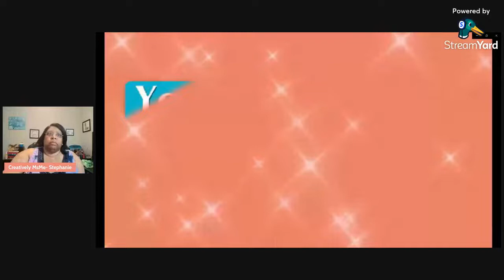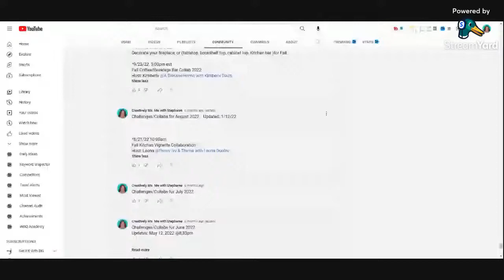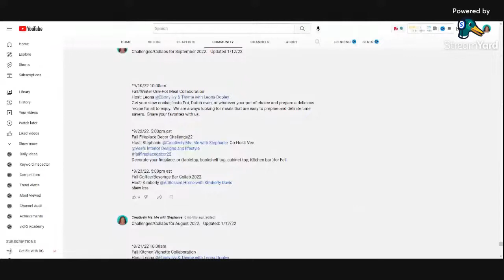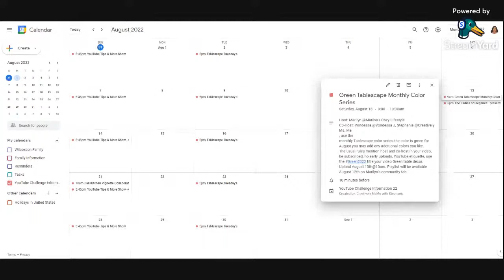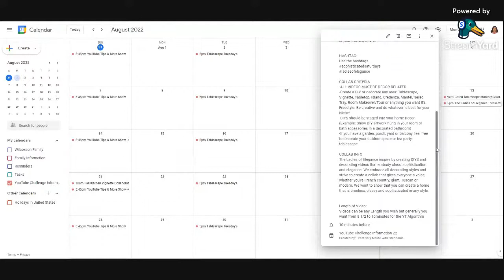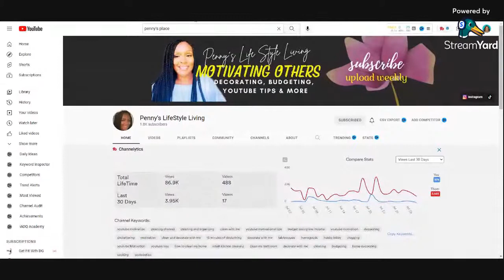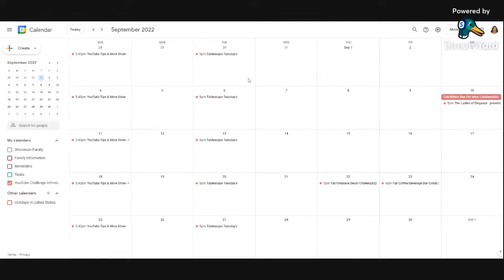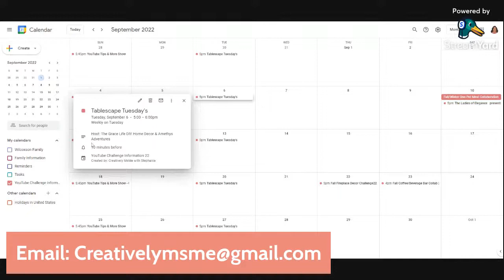YouTube Tips & More | Groups & What do you look at when your filming?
Making YouTube easier...

YouTube Tips & More | Groups & What do you look at when your filming? I hope you enjoy this video. See you soon on another video.

Camera. YouTubeTips&More.
 In this video, Stephanie from YouTube Tips by Stephanie will be sharing YouTube Tips & More | Groups & What do you look at when your filming?

Jewelry:
 Just click the link and Peruse!